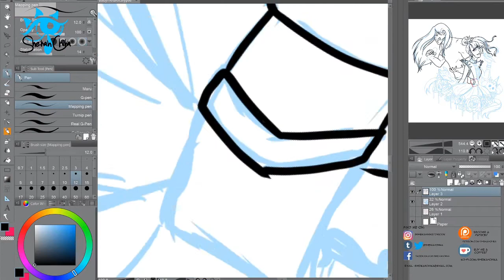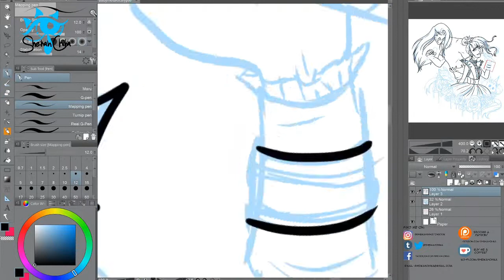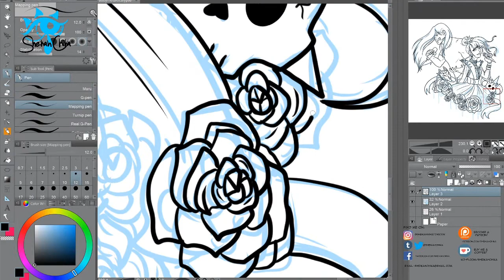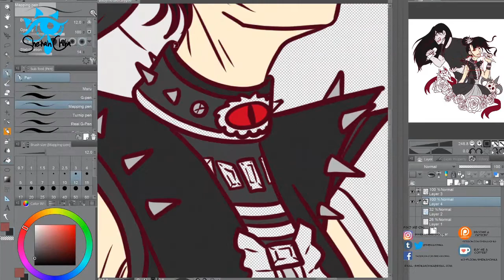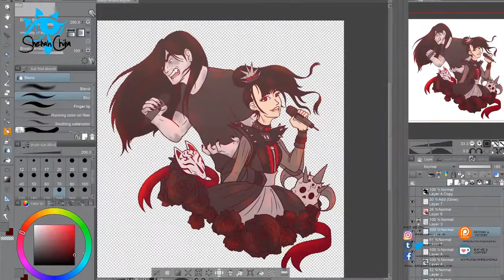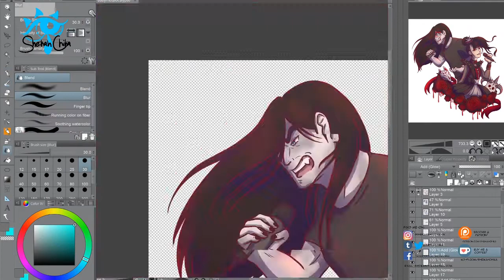Babymetal x Metalocalypse - Speed Paint!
I had this idea in my head and I just couldn't shake it. I love babymetal's music now and I watched a ton of Metalocalypse growing up so the idea kind of came natural to me. I hope you guys like it :D